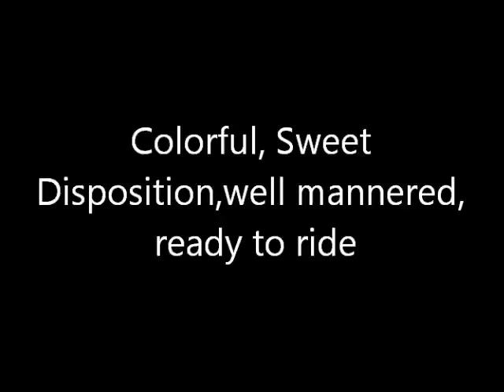POA mare for sale St. Augustine, Florida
14hh, 12 yrs old, not registered.  Just completed 5 wk course on DownUnder Horsemanship, trained for obstacle course.  Very smart, willing.  Jumps, no spook, quick response.